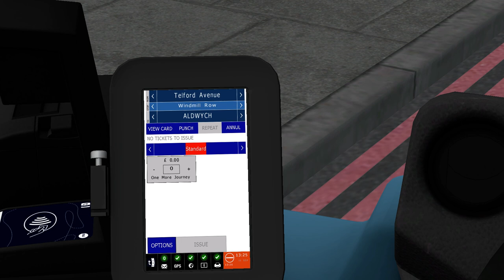OMSI 2 | London Add On | Route 59 | White Yoshi | Wrightbus Streetdeck | Arriva London | Let's Play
Here is another OMSI 2 let's play video with the London Add-On and here I am using White Yoshi on the Route 59 towards Aldwych from Brixton Bus Garage in this video although I didn't get all the way because I ran out of space on the disk to make the whole video but this will suffice for now. The bus is the Masterdeck 2 door bus that in real life is a Wrightbus Streetdeck in the Arriva London livery.